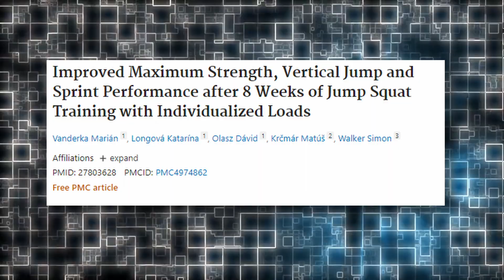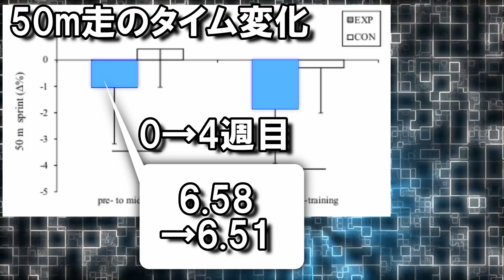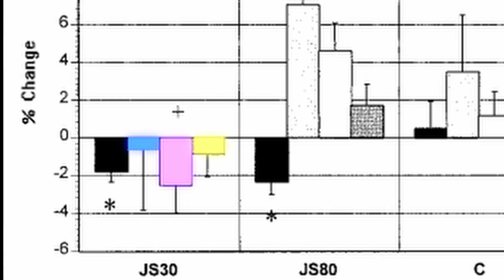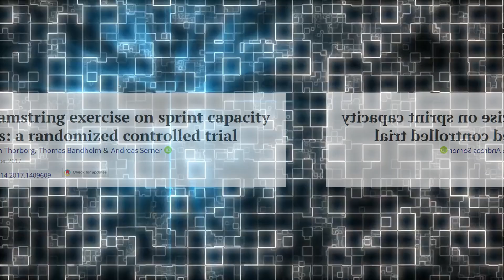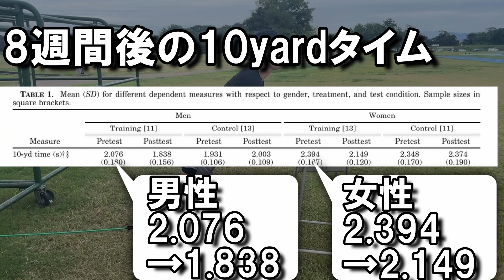[初心者の50m走が最大0.45速くなる?]8週間の科学的筋トレ3選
0:00イントロ
0:41Jumpsquat
2:51Nordic Hamstrings Exercise
4:52股関節チューブトレーニング

2022/09/23 訂正
Nordic hamstring exerciseの部分で「垂直方向の力が増加するため」と述べていますが
正しくは「水平方向の力が増加するため」の誤りです。大変失礼いたしました。

参考文献
Effects of the Nordic Hamstring exercise on sprint capacity in male football players: a randomized controlled trial
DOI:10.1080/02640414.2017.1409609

Effects of hip flexor training on sprint, shuttle run, and vertical jump performance
DOI: 10.1519/14974.1

The Effect of Heavy- Vs. Light-Load Jump Squats
on the Development of Strength, Power,and Speed
PMID: 11834109

Improved Maximum Strength, Vertical Jump and Sprint Performance after 8 Weeks of Jump Squat Training with Individualized Loads
PMID: 27803628

Sprint Acceleration Mechanics: The Major Role of Hamstrings in Horizontal Force Production
DOI: 10.3389/fphys.2015.00404

Essentials of strength Training and Conditioning
Human Kinetics, 2000, 395-425

以下の著作権法に基づいた使用をしております。

引用-著作権法第32条
公表された著作物は、引用して利用することができる。この場合において、その引用は、公正な慣行に合致するものであり、かつ、報道、批評、研究その他の引用の目的上正当な範囲内で行なわれるものでなければならない。

動画内で使用した画像は引用の範囲で使用しております。